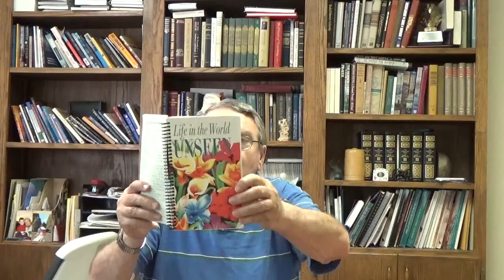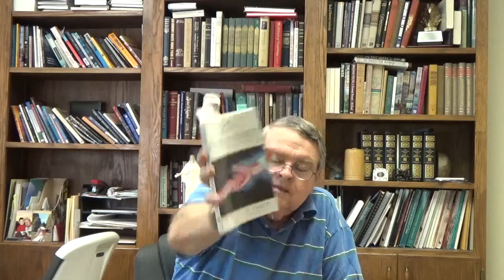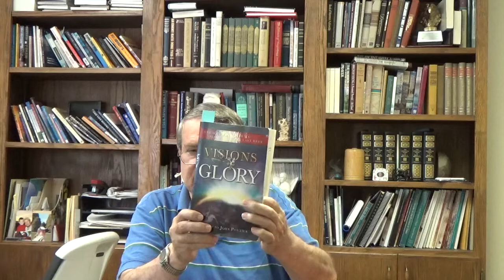Exploring Near Death Experiences: Personal Plan part 2 Lecture 23